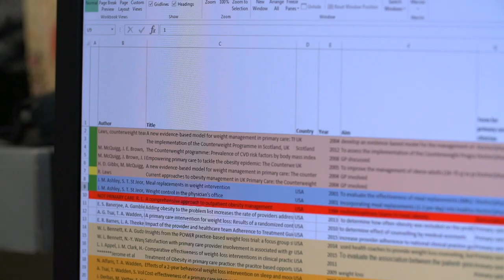GPs can and must do more to tackle obesity epidemic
General practitioners (GPs) can and should do more to tackle the obesity epidemic in Australia, a new study from The Australian National University (ANU) has found.
Two in three Australians are overweight or obese but half of patients in obesity programs drop out before achieving any results.
Dr Liz Sturgiss from the ANU Medical School led a pilot study which found GPs were well placed on the health frontline to help patients manage their weight, but they did not have the confidence to do so effectively.